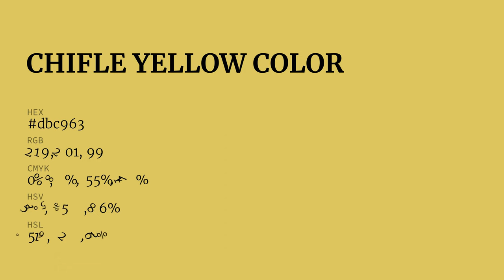Chifle Yellow color dbc963 hex color - Yellow color - Cool color dbc963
What color is Chifle Yellow ? dbc963 hex color - Yellow color - Cool color dbc963

Hex dbc963 Color Code is also known as Chifle Yellow color.

Hex dbc963 Color code in RGB color code model is created after adding 85.88% red color, 78.82% green color and 38.82% blue color.
Hex dbc963 Color code in CMYK color (process color) code model is generated after subtraction of 0% cyan, 8% magenta, 54% yellow and 14% black.